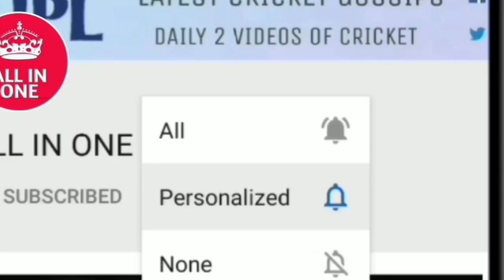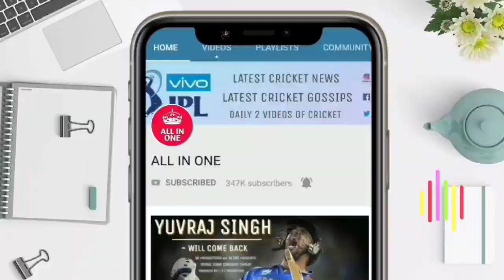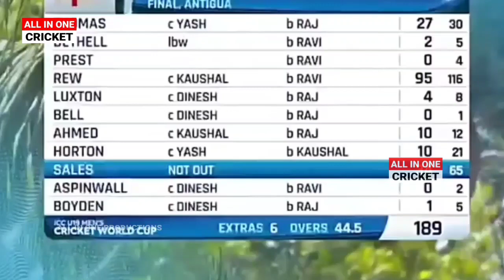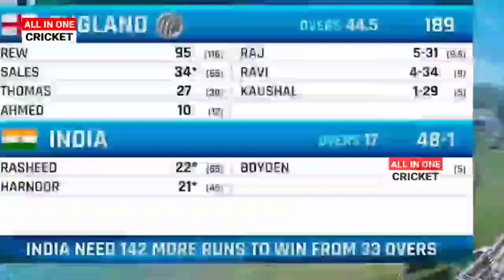INDIA U19 VS ENGLAND U19 | WORLD CUP FINAL HIGHLIGHTS | FULL MATCH HIGHLIGHTS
देखिए INDIA U19 VS ENGLAND U19 | WORLD CUP FINAL HIGHLIGHTS | FULL MATCH HIGHLIGHTS